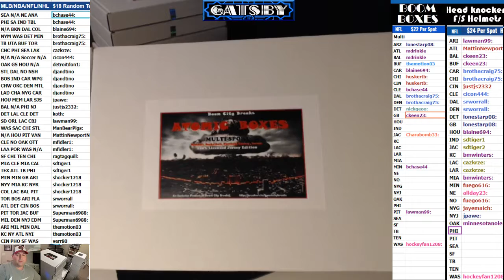2017 08 10 2017 Atomic Boxes, Larry Bird ASG Jersey